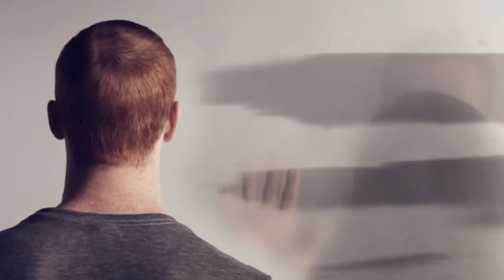Active Child - Playing House Feat. How To Dress Well [Official Video]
"You Are All I See" Deluxe Edition Available Now